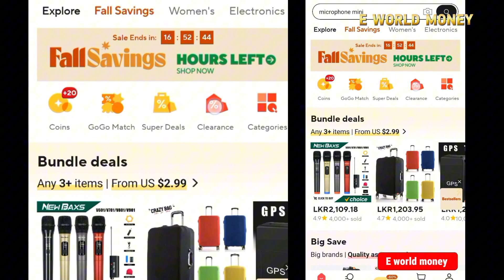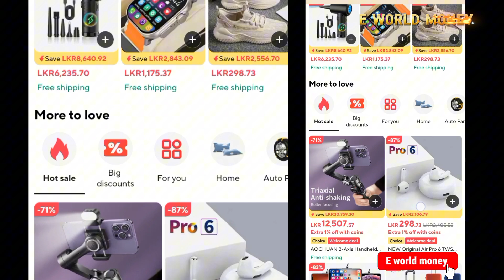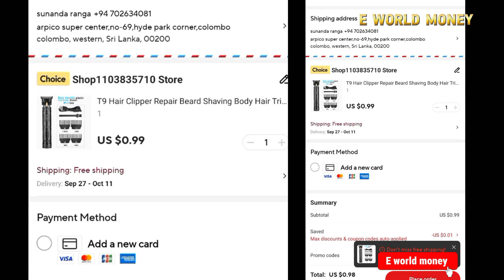Aliexpress stock clearance Big sale තොග අවසන් කිරීමේ මහා Sale...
Through these videos, we  have explained about stock clearance  sale of Aliexpress